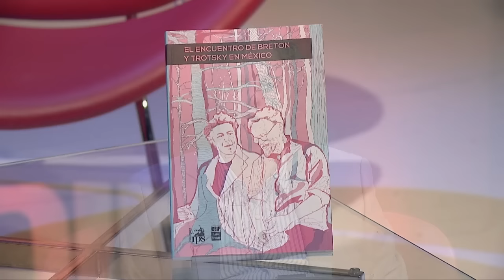Entrevista a Eduardo Grüner sobre El encuentro de Breton y Trotsky en México.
Christian Castillo entrevista a Eduardo Grüner a propósito de la publicación del libro "El encuentro de Bretón y Trotsky en México", editado por el Instituto del Pensamiento Socialista Karl Marx y el CEIP León Trotsky. La intelectualidad en la era Macri.